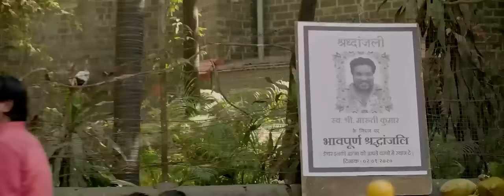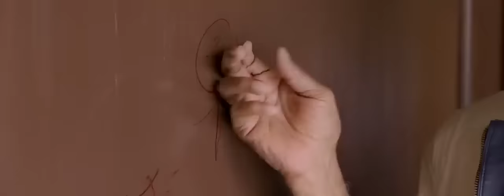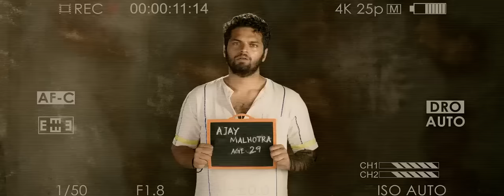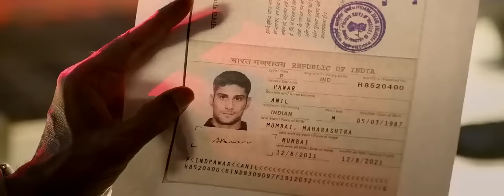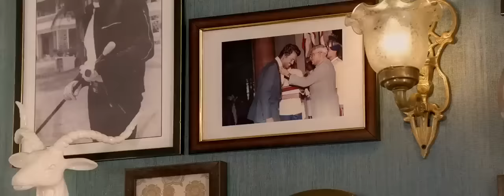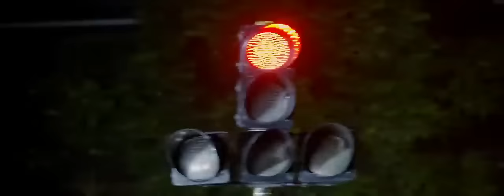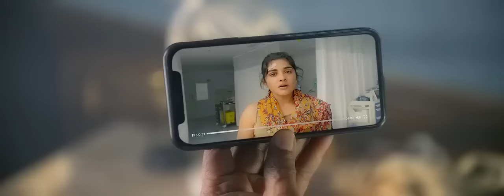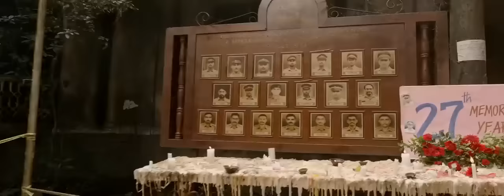Martin Full Movie in hindi south 2023 | martin full movie in hindi dubbed south | by RKD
martin full movie in hindi dubbed south 2023 | martin full movie in hindi dubbed south | by RKD

Qmartin hindi full movie

Qmartin hindi dubbed movie

Q martin hindi dubbed full movie

Q_martin hindi movie

Q martin hindi south movie

Q martin hindi movie 2023

Q martian hindi trailer

Q martin hindi full movie 2022

Q martin hindi

Qmartin hindi teaser

Q martin hindi film

Qmartin hindi dubbed

Q martin hindi mein

Q martin hindi movie 2022

Report search
Qmartin full movie in hindi dubbed south

bing

Qmartin movie

YouTub

Q martin garrix

Q

martin full movie

uy

martin teaser reaction

rep

martin movie trailer hindi

martin full movie in hindi dubbed south 2023

Get it no

martin south movie

Qmartin movie trailer tamil

Q martin movie release date

Qmartin garrix songs Q martin release date